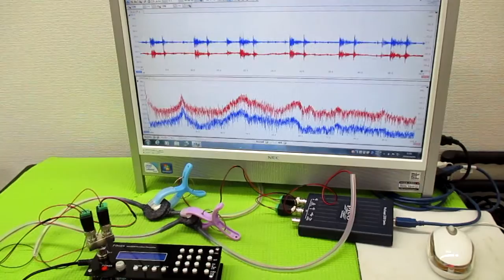超音波プローブの発振制御